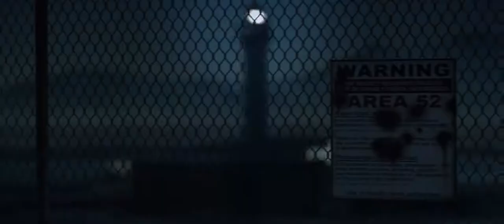SKY SHARKS trailer 2 (2019) | PLANET DARK